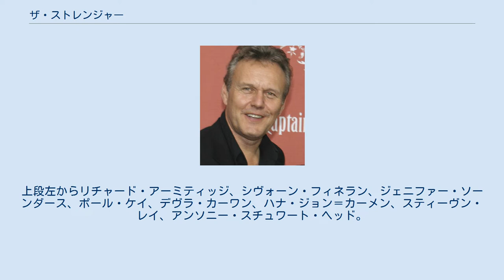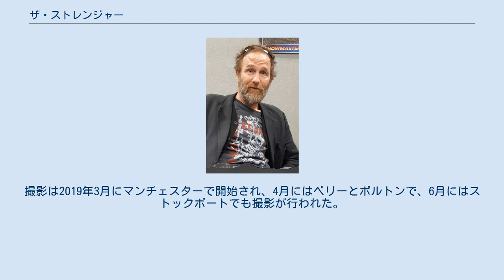ザ・ストレンジャー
『ザ・ストレンジャー』（原題: The Stranger）は、2020年に配信されたイギリスのテレビドラマシリーズ。
ハーラン・コーベンの同名小説を基にしたミステリースリラーで、リチャード・アーミティッジ、シヴォーン・フィネラン、カディフ・カーワンらが出演した。
全8話のミニシリーズで、2020年2月7日にNetflixオリジナル作品として全世界へ配信された。
 見知らぬ謎の人物から妻コリンヌの秘密を聞かされたアダム・プライス。
それは一見完璧に見える彼の人生に壊滅的な影響をもたらすものだった。
 『ザ・ストレンジャー』のキャスト。
上段左からリチャード・アーミティッジ、シヴォーン・フィネラン、ジェニファー・ソーンダース、ポール・ケイ、デヴラ・カーワン、ハナ・ジョン＝カーメン、スティーヴン・レイ、アンソニー・スチュワート・ヘッド。
 2019年1月、Netflixが本作の製作を発表した。
撮影は2019年3月にマンチェスターで開始され、4月にはベリーとボルトンで、6月にはストックポートでも撮影が行われた。